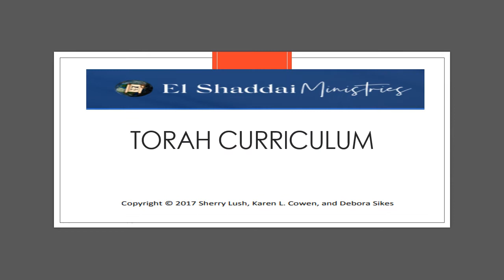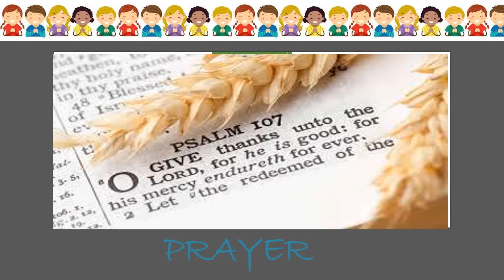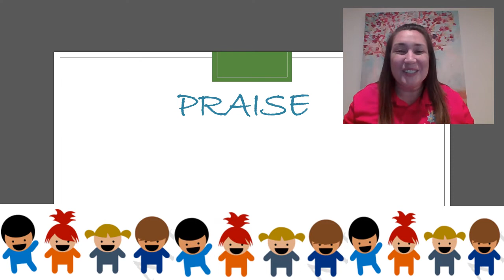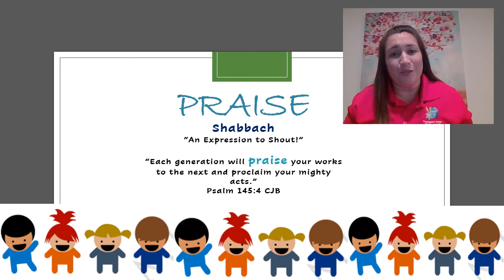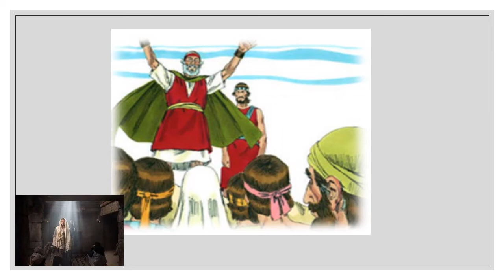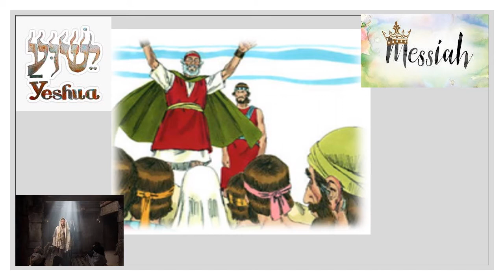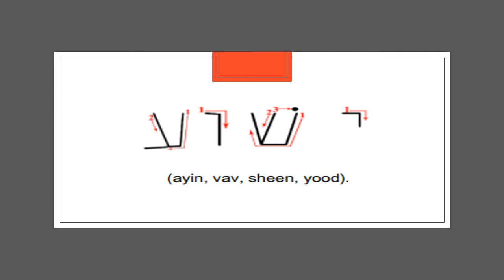Virtual Shabbat School #3 | Parashah Shoftim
Yeshua Bread of Life